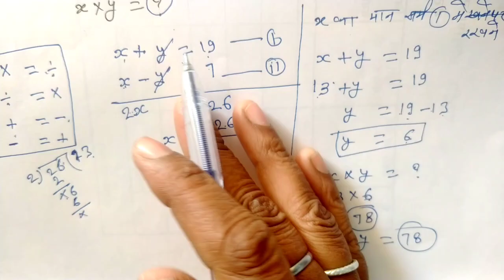Q. यदि 55+66 = 33 और 22+99 = 33 हों तो 44+88=? || BODMAS Viral math question 🔥